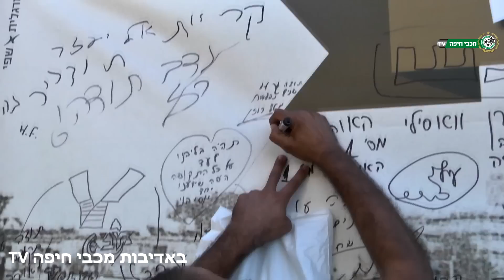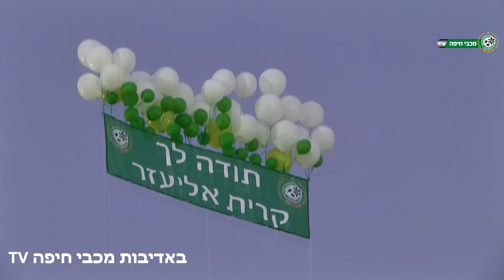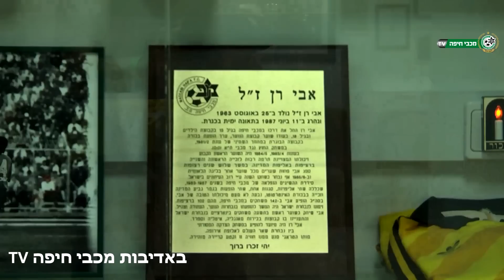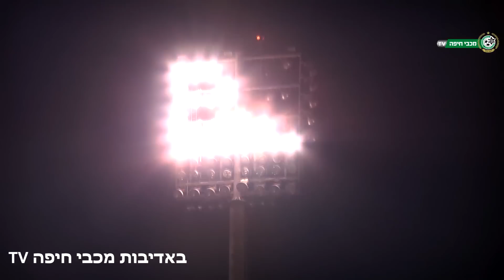סרט הפרידה הרשמי של מכבי חיפה מקריית אליעזר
לאחר 59 שנים, נפרד מועדון כדורגל מכבי חיפה מהאצטדיון ששימש לו כבית חם.

צפו ביום הפרידה המרגש שהחל כבר בשעות הצהריים עם המוני אוהדים שהגיעו בפעם האחרונה למשחק באצטדיון, דרך משחק הנוער ועד לטקס הפרידה הרשמי של המועדון והמשחק האחרון, נגד מכבי תל אביב.

תודה קריית אליעזר!

צילום ועריכה: מכבי חיפה TV